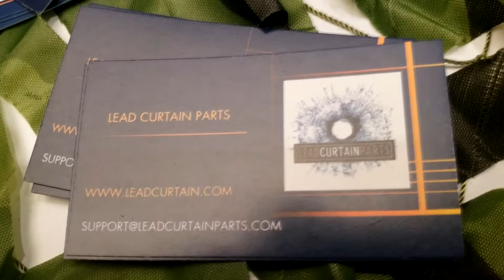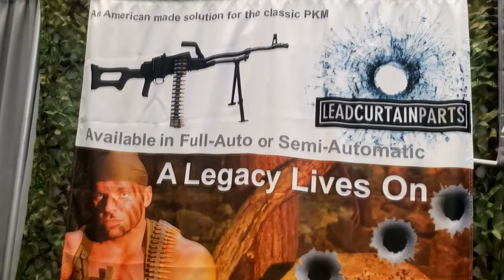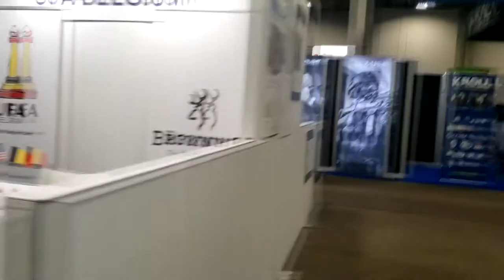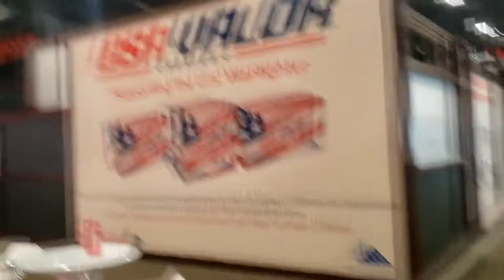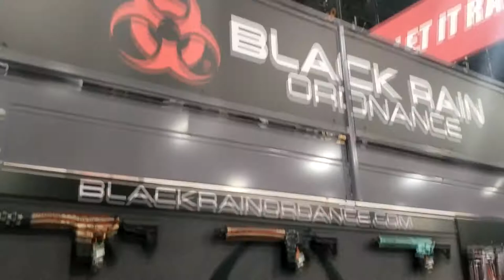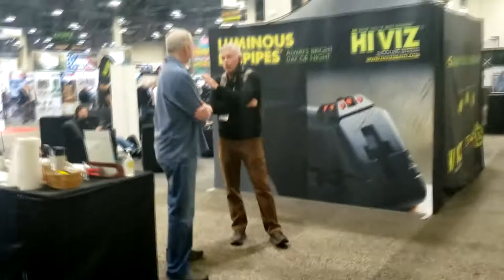SHOT Show 2022 - Eugene Mishin with "Lead Curtain Parts"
SHOT Show 2022

Eugene Mishin | Евгений Мишин | IFBB PRO

Thank you for your comments, they help us to develop the project.